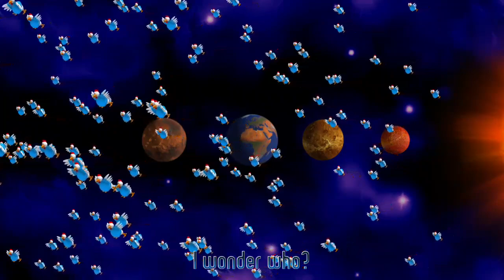more chickens yiay | CI2U Gameplay Part 1